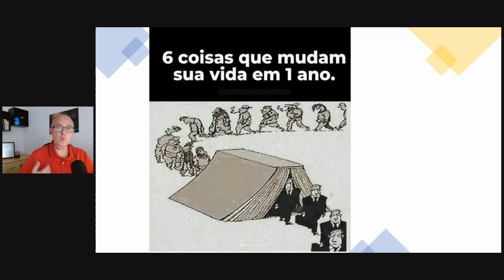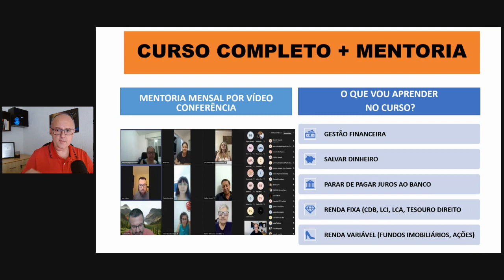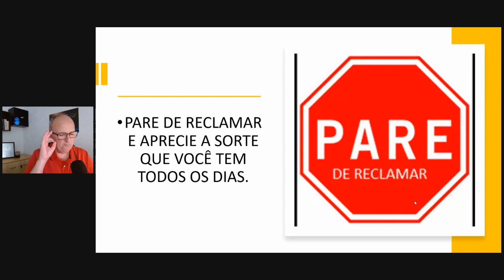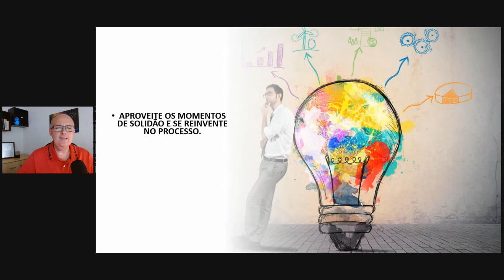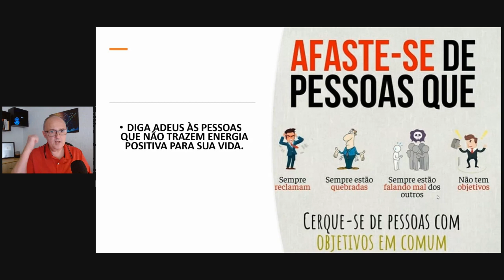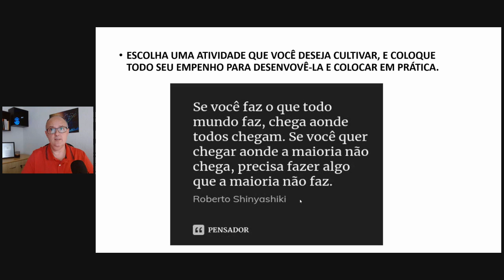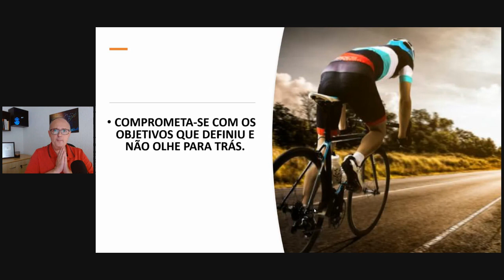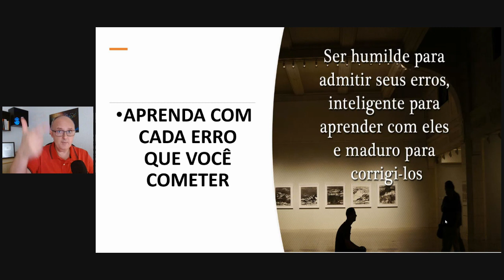SEIS COISAS QUE REALMENTE MUDARÃO À SUA VIDA EM 1 ANO! A ÚLTIMA É A MELHOR DE TODAS.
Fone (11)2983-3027